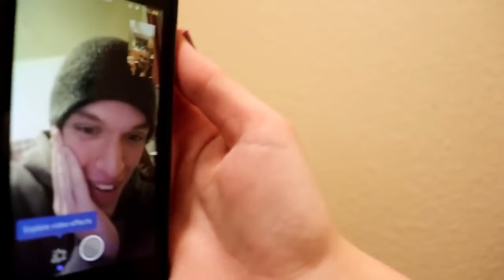Girls getting BUZZCUT fun in bathroom